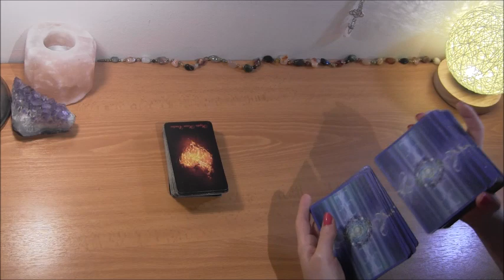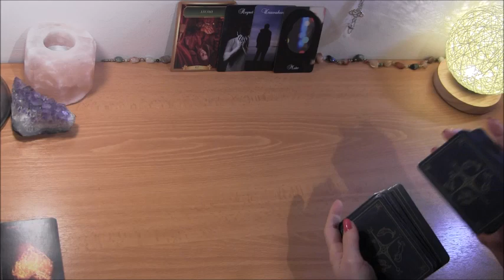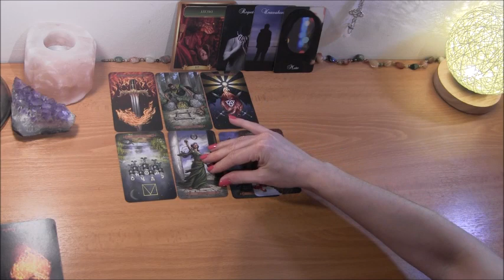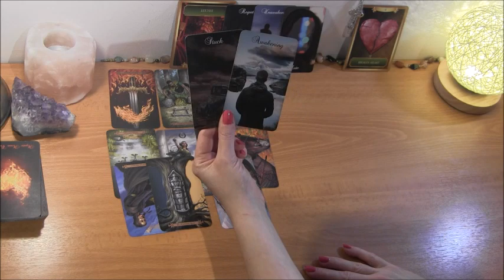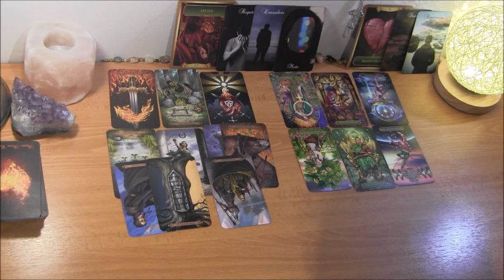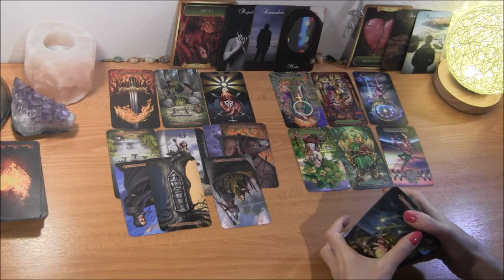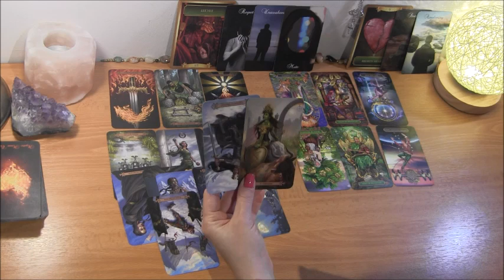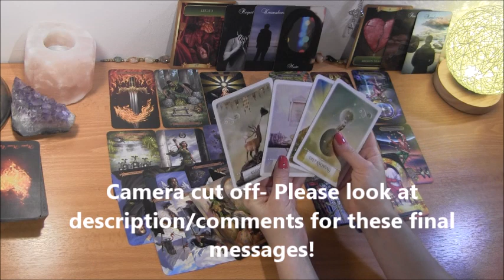🔥DM Regretting Living a Lie🔥 DF Feeling a "Catch 22" ~ Twin Flame Reading ❤️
I almost didn't post this video because I accidentally deleted the ending.  But I feel these messages are meant to reach some of you. This was meant to be posted on Sunday Aug 9.
Here are the messages for the 4 oracle cards at the end:
"Clean it up", "Not for you", "All that glitters", & "Deep knowing".
The DM is "cleaning up" his/her situation. This relationship is "not for you" during this time of healing (and many DFs know this). However, you can't see all that is happening behind the scenes- things appear more stagnant than they really are- But your soul has a "deep knowing that this is all part of the process and that union is meant to take place. Deep down, you know.

PERSONAL READING OPTIONS:
1.  BASIC LOVE READING ~30min $50
2.  BASIC LOVE + KARMIC READING ~30min $50
3.  EXTENDED LOVE READING ~45min $65
4. EXTENDED LOVE + KARMIC READING ~45min $65
5. MINI-READING ~20min $35
**NOTE: All karmic readings can look at your person's energy towards 3rd party/karmic, but ONLY extended readings will look into karmic's energy towards you, your person or the situation.

**Please pay in US Dollars, choose option "sending to friends"

  1. Reading option
  2. Your and your partner's first names, DOBs  and current countries (if known)
  3. Brief description of situation
  4. Photos optional

*Turnaround time is currently about a week